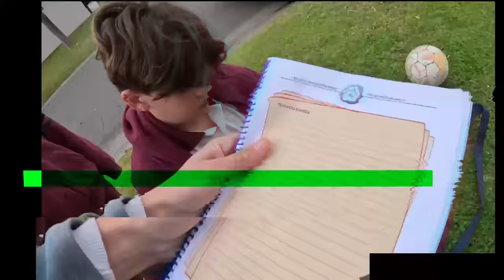24 HORAS SIENDO PAPA DE MIS VECINOS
Hola amigos! en este video me toco ser papa de mis vecinos por 24 hs y estuvo muy divertido pero cansador... miren hasta el final para ver que puntaje me dieron los chicos.

editado por: @juliisantoroo